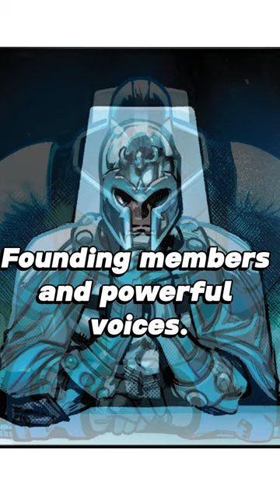What is the Quiet Council of Krakoa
Krakoa is a nation state for mutants. It requires a different kind of authority, so Professor X created the Quiet Council with twelves seats and four seasons.